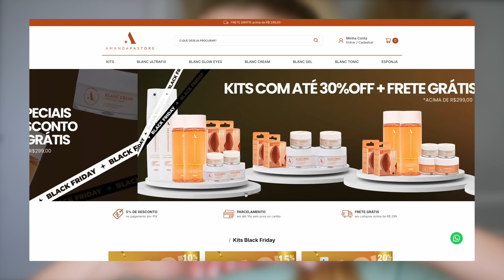TOP 5 MELHORES PERFUMES IMPORTADOS vs NACIONAIS pra COMPRAR NA BLACK 2024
APROVEITE A BLACK FRIDAY AMANDA PASTORE
Meus Produtos Estão na Black Friday!